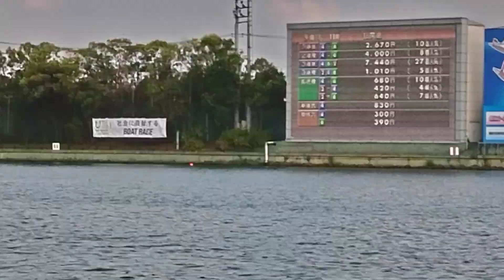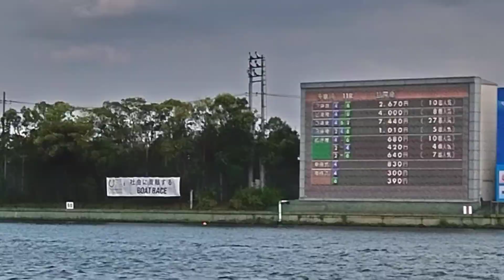① 新開航 ② 柳生泰二 ③ 仲口博崇 ④ 山本英志 ⑤ 松山将吾 ⑥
三連単 1-5-3